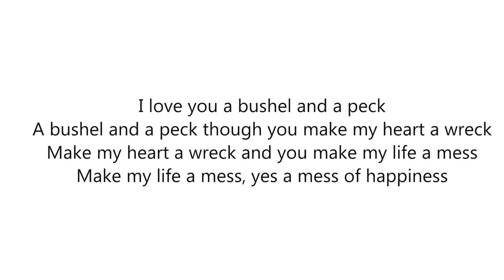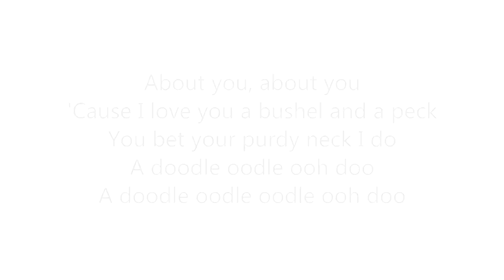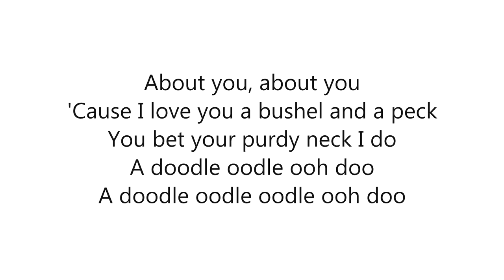A Bushel and a Peck 1950 Fifties' Female Vocalists 24 Doris Day lyrics 1